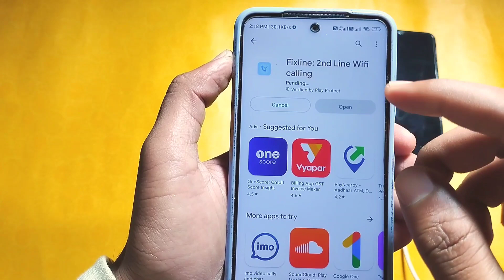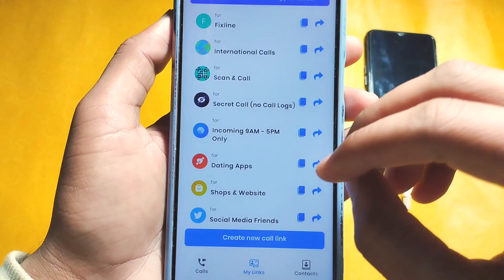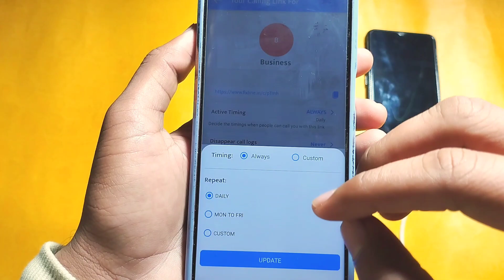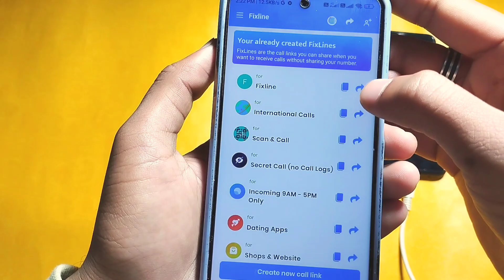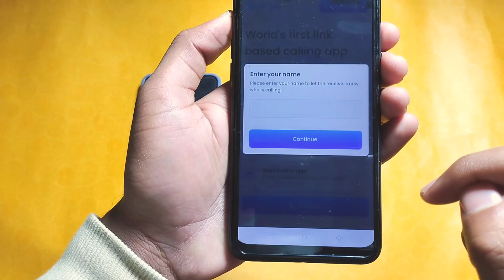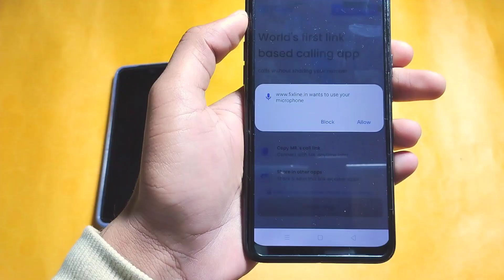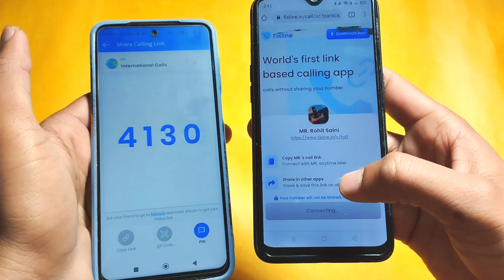Mobile Phone Se Kisi Ko Bhi Call Karo Aapka Number Show Nahi Hoga New Trick | Fixline App Review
🔥  Next Video :-

ㅤ
ㅤ